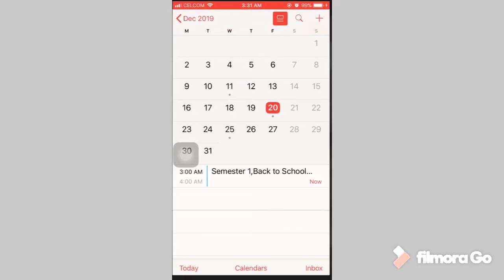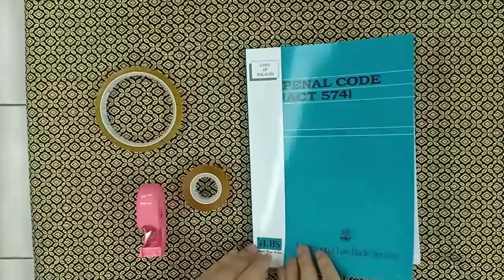Nichiban Video Competition 2019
Compilations of Nichiban Video Competition 2019